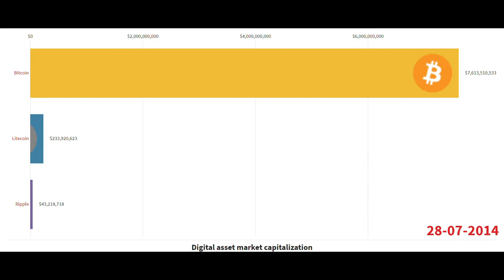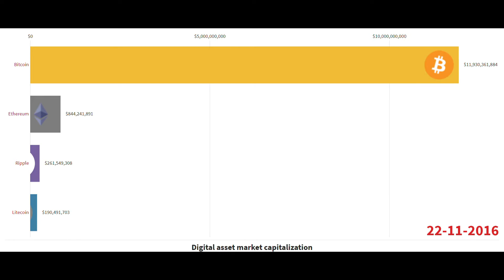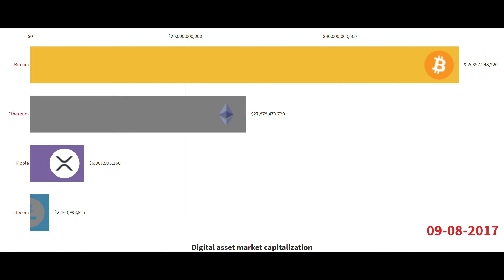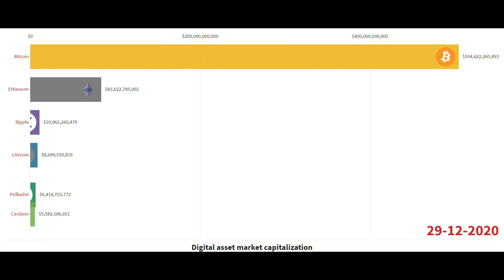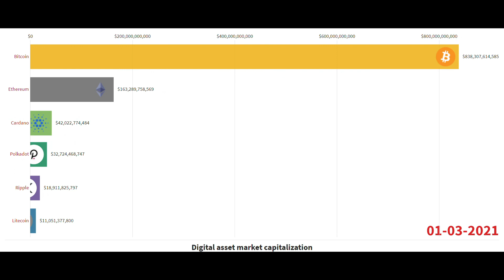How crypto market cap evolved for BTC, LTC, ADA, DOT, ETH, XRP ? [June 2014 - March 2021]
Gathered daily market cap amounts for few cryptocurrencies that are currently (March 2021) in top 10 in market capitalization. Currently those are Bitcoin, Ethereum, Cardano, Polkadot, Ripple (like it or not :o) and Litecoin.

If you'd like see more graphs like this, drop a comment.

BTC: bc1q4uprrsskhlmzfyfg5qy3sfnrllc24wkl44ddk2
LTC: MPEbAhHnNARdaVntno5A94z7sNpAF9bKwd
ETH: 0xF709467d83805b80fcbA0788B37B1c93e46b7dE0
ADA: addr1qxdhxdkk2nz2yfdz4nu524x80enn08tz6szj8gxa27e7sz96lqtsx6905yfpj007ujxq9en9c5v2anesv3arg9v23tuqrmd8fn

Audio track title: Two Places by A Himitsu